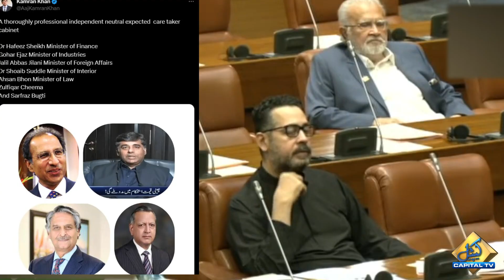Hafeez Sheikh, Gohar Ejaz in the new caretaker cabinet? | Kamran Khan Breaks big news | Capital TV